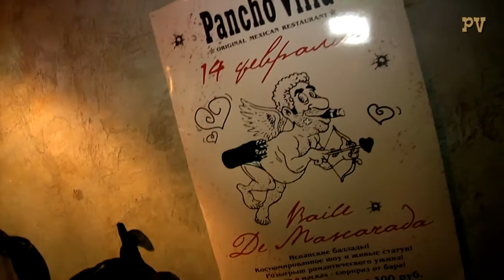14 February Party @ Pancho Villa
14,02.2012
День Св.Валентина